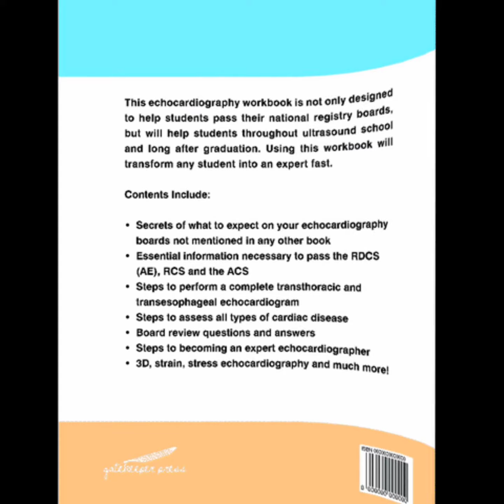3D Echocardiography, ISlice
You can purchase our echocardiography workbook on our website, amazon.com or barnesandnoble.com.